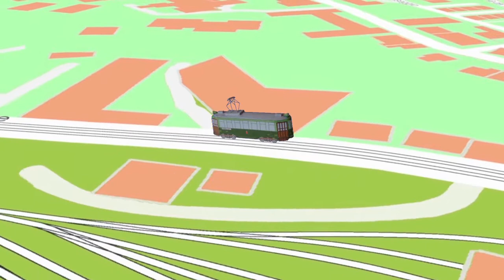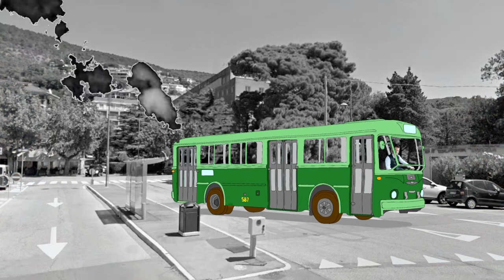Rete tranviaria di Trieste: il tram 6 di Barcola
Le immagini video originali del tram 6 provengono dagli archivi della Radio Televisione Italiana